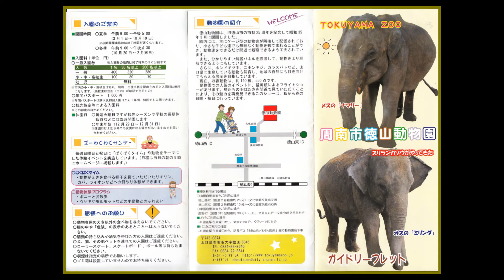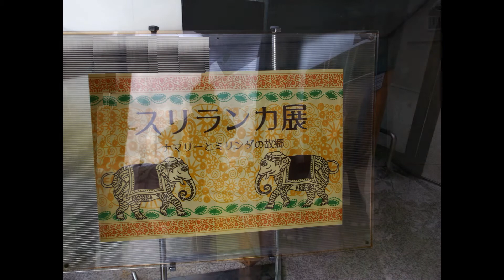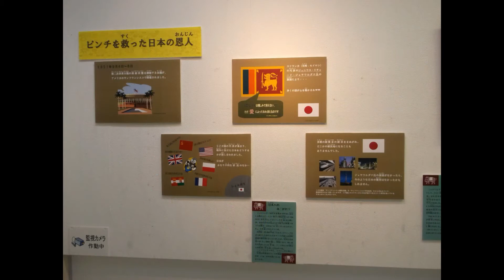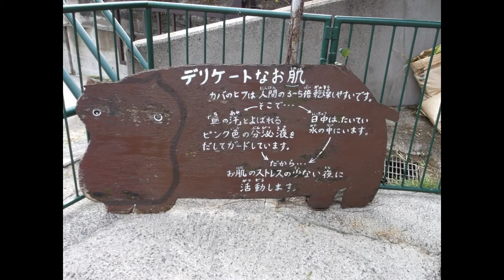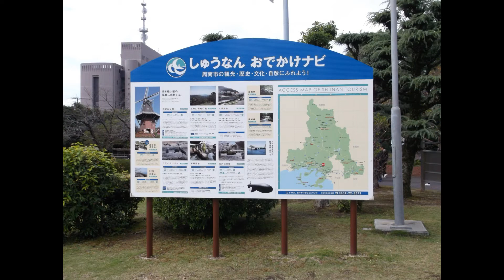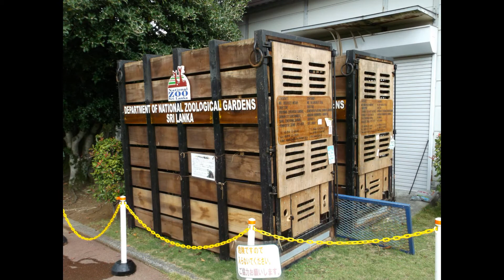周南市徳山動物 スリランカの小象 2匹の紹介 2013-10-26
スリランカからメスの「ナマリー」とオスンの「ミリンダ」がやってきた。徳山動物園の近くに所用がありかえりに訪問した。71歳の老人には久しぶりの訪問である。子供の遊園地が無くなっていた。象の展示場所が近くで見れるようになっていた。その他は昔のままであった。